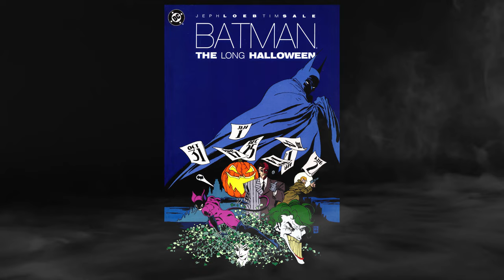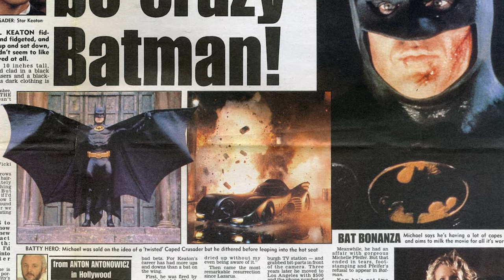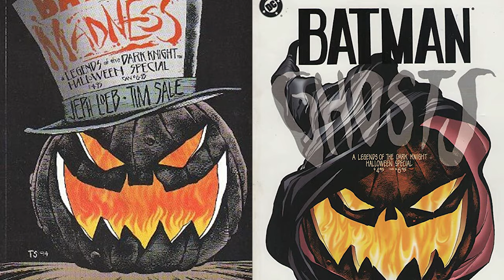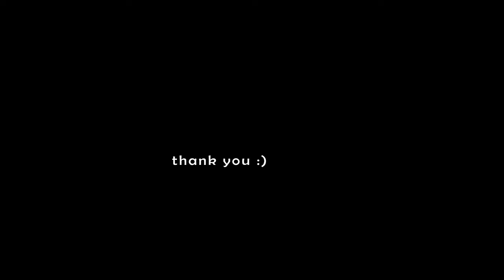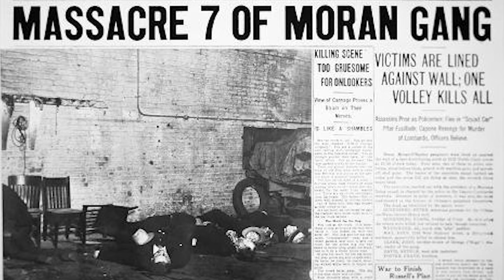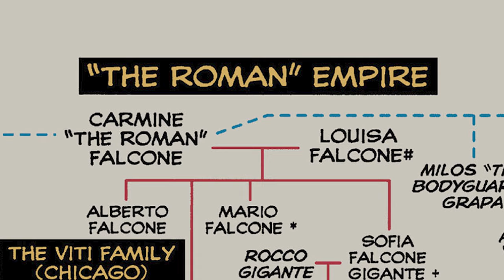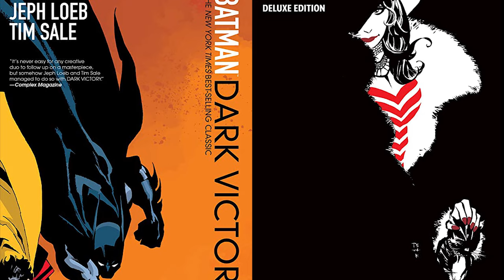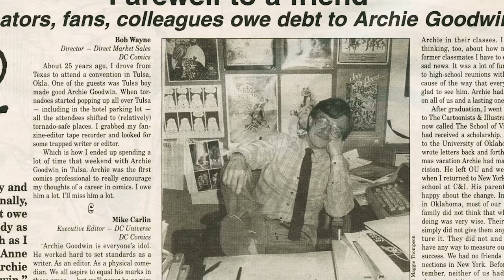The Genius of The Long Halloween: The Batman Story That Changed Everything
I really think The Long Halloween is a perfect Batman story.